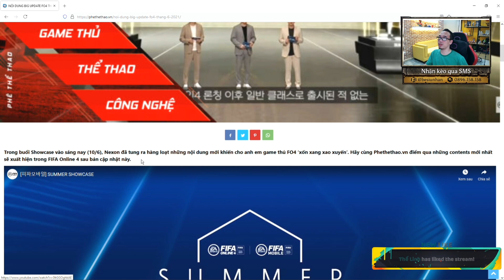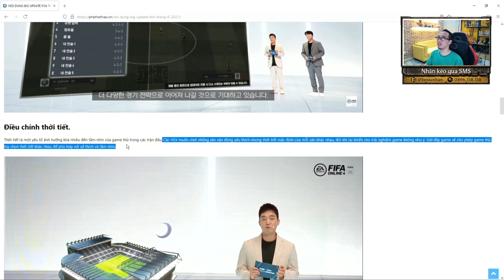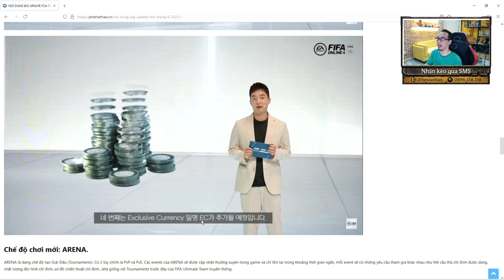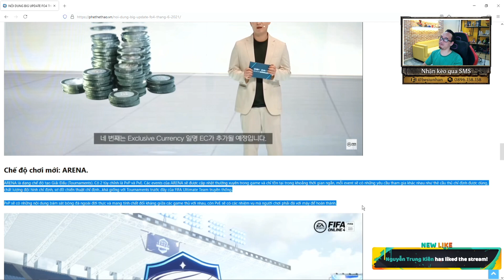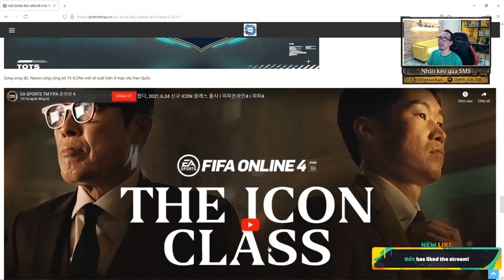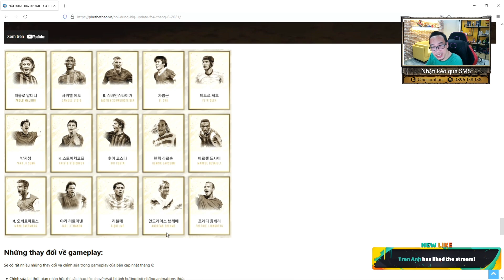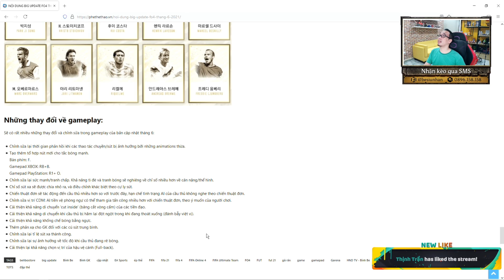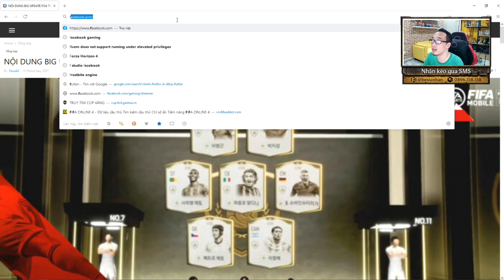Thông tin về showcase update tháng 6 của FC Online